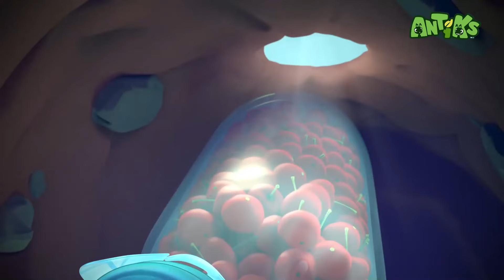Oddbods Apresenta: Antiks | TUDO EMBRULHADO | Desenhos Animados para Crianças